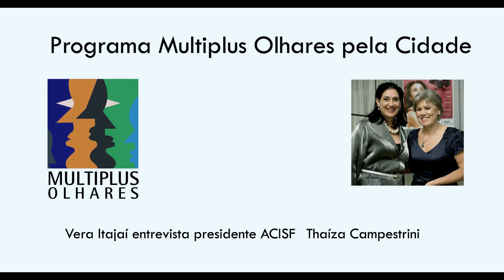Vera Itajaí - Entrevista empresária Thaiza Campestrini - Programa Multiplus Olhares pela Cidade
A empresária Thaiza  Campestrini tomou posse na segunda-feira (28/03/16), às 19h30, no Restaurante Madalosso, como presidente da Associação Comercial e Industrial de Santa Felicidade.

Paranaense, psicóloga, empresária fundadora do grupo Casa do Caderno, atua no ramo de papelaria há mais de 25 anos. Integra o conselho da Associação Comercial do Paraná (Comércio Vivo), Associação do Comércio e Indústria de Campo Magro, é Membro Fundadora e Vice Presidente da Associação dos Consumidores do Estado do Paraná. Delegada eleita para o Conselho Municipal de Cultura de Curitiba e atualmente é Secretária Municipal de Planejamento do Município de Campo Magro e coordenadora da área de Comunicação da Prefeitura de Campo Magro.

Fonte: Folha de Campo Magro

ICASAA - Instituto Casa de Apoio ao Artista

Vera Itajaí - Fundadora ICASAA